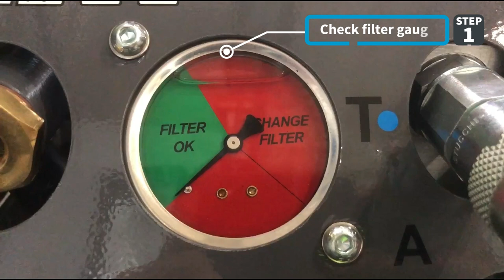How to perform maintenance to your GP 18 Multiflow Hydraulic power pack?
Watch this video to perform maintenance to your GP 18 Multiflow Hydraulic power pack.